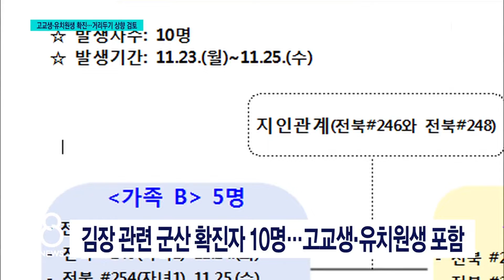[JTV 8 뉴스] 고교생·유치원생 '확진'...거리두기 상향 검토